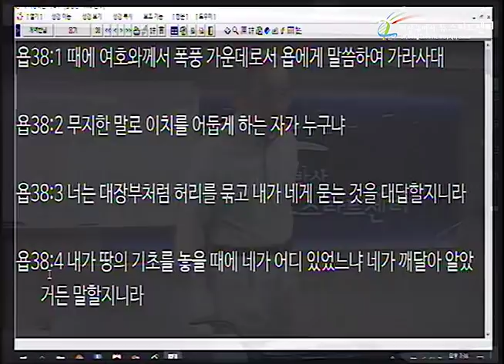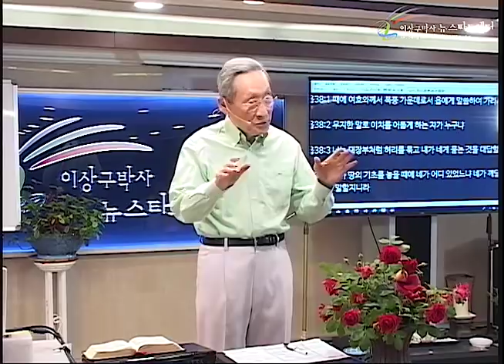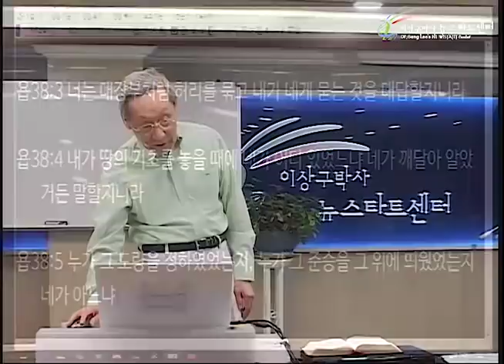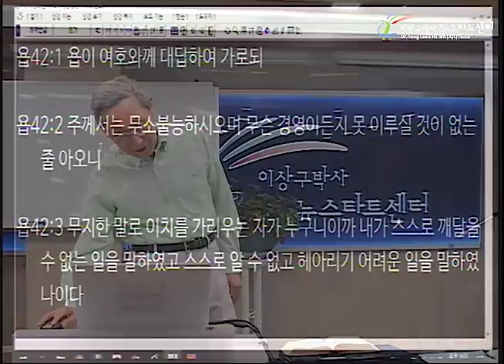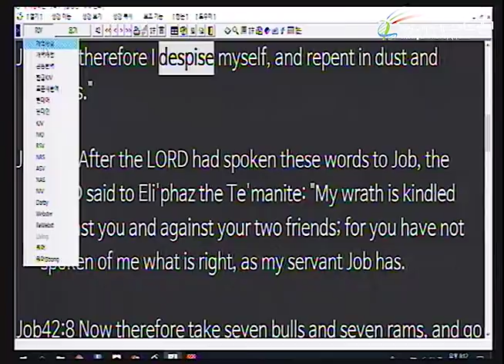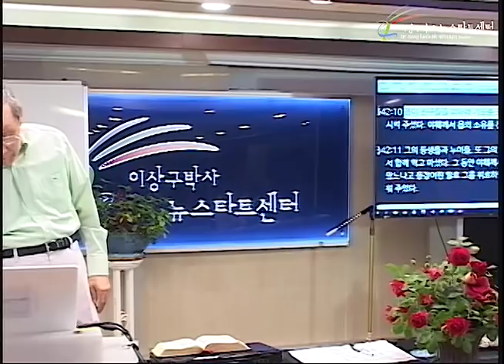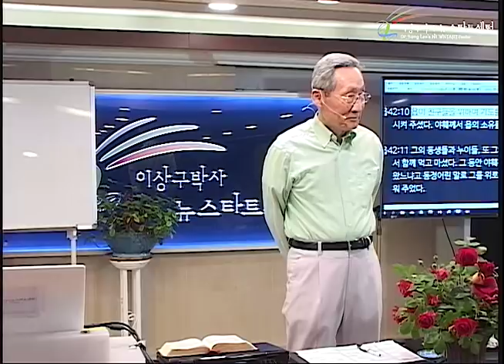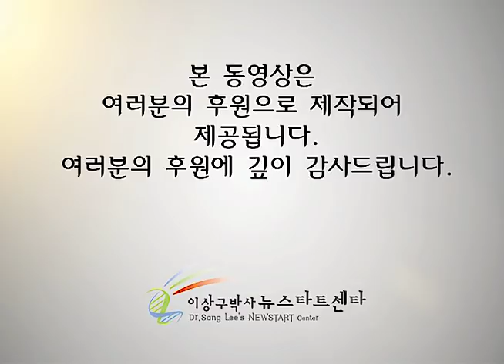H228 11 욥이 회개하다!